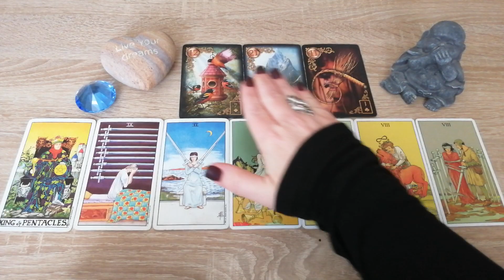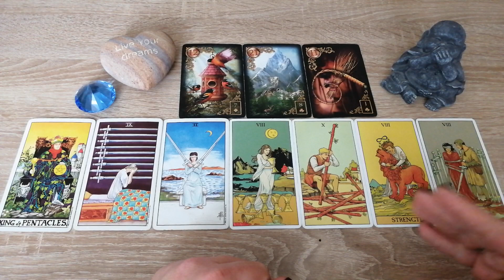JUNGFRAU ❤️WOCHENENERGIE VOM 16.5.BIS 22.5.2022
Lenormand Weiße Eule ISBN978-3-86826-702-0 Königsfurt Urania